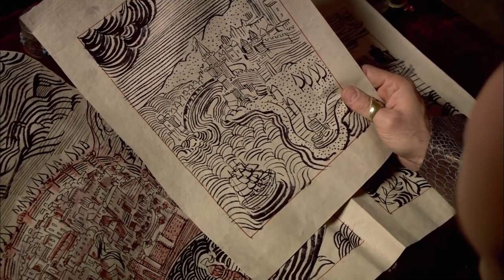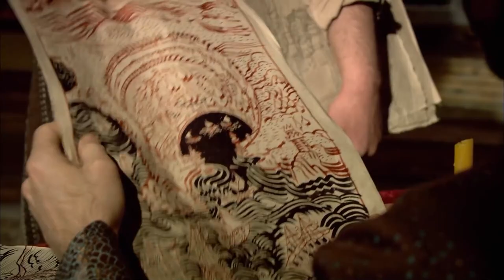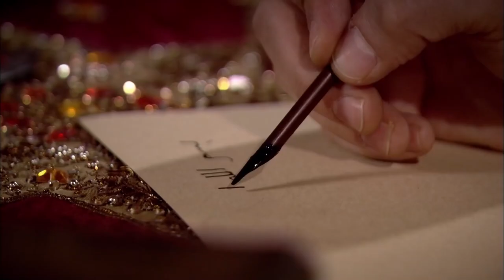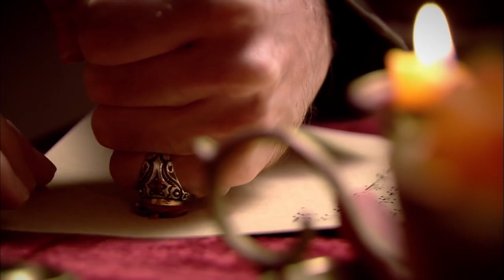THE PALACE CHRONICLES 9 | I WILL CUT LAJOS' TONGUE OUT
I am Suleiman. Son of Yavuz Sultan Selim, and Hafsa Ayse Sultana. I am Suleiman, who brought joyce to Trabzon Palace, and peace and prosperity to his birthplace in the fall of 1494. Who longs for his brothers: Orhan, Musa, Korkut; lost his brothers to death, who grew up with the pain of losing his siblings...

I am Suleiman. Who sat in class with Rumi masters at the age of six, who loved mountains, their peaks and stars, who played with numbers, who entered the Enderun in Istanbul at the age of ten, who gains knowledge, who asks questions as he reads, who is not convinced by the answers he finds, who makes the secret obvious, who makes jewels to practice patience, who brings the light of the mine and the stone together, whose eyes dazzled by the light, who understands the precious and the worthless at first glance, and who never forgets what he understands...

I am Suleiman. The tenth sultan of the Ottoman Empire, who at the age of sixteen became the crown prince, the Sanjak Bey of Manisa, who today inherits the honourable legacy of my father Sultan Selim Han, who promised to seek justice...